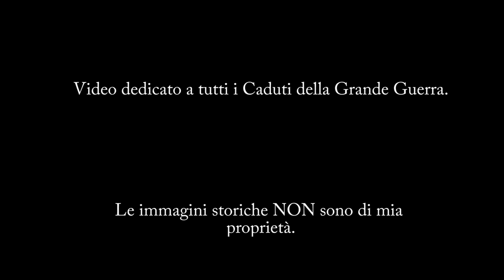La Grande Guerra Tra Passato e Presente #4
▼▼▼LEGGI QUI▼▼▼
***Errata Corrige: al min. 1:04 è il villaggio militare austroungarico dei Monticelli***

Ciao a tutti e benvenuti,
Per ricordare il 24 maggio, ovvero l'entrata in guerra dell'Italia, ecco  la quarta e consueta puntata "La Grande Guerra Tra Passato e Presente".